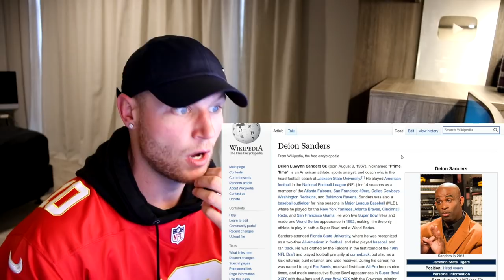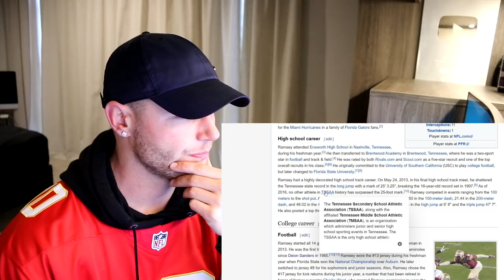Rugby Player Reacts to JALEN RAMSEY (Los Angeles Rams CB) #37 The NFL Top 100 Players of 2020!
In this video I take a look at JALEN RAMSEY who is an NFL CORNERBACK that plays for THE LOS ANGELES RAMS!